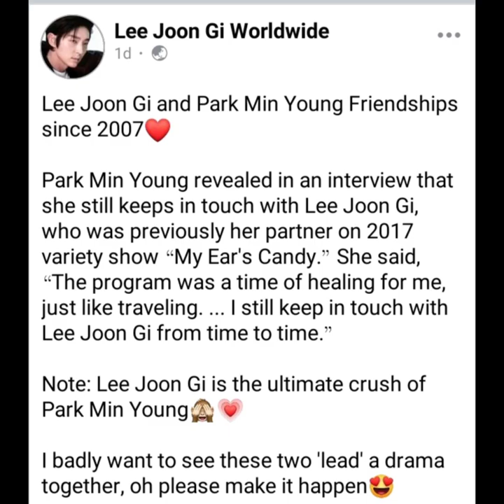Lee Joon Gi and Park Min Young